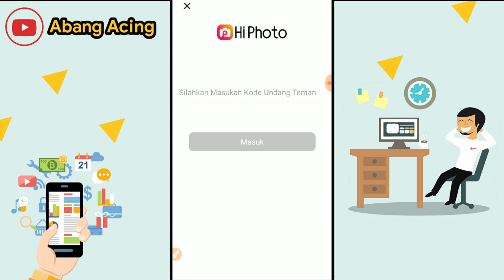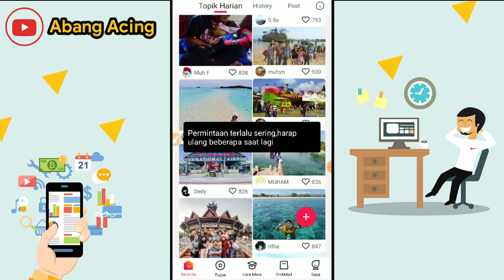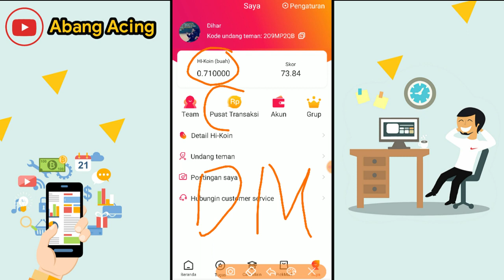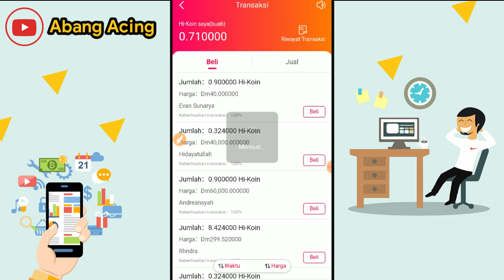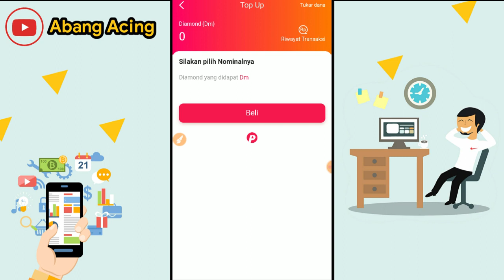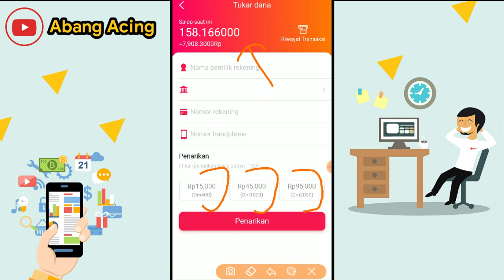Mudah !! Cara Cepat Mendapatkan Uang di Aplikasi Hi Photo | Penghasil Uang tercepat 2020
Hai guys, berikut adalah video review bagaimana cara cepat mendapatkan saldo penghasilan di aplikasi Hi Photo.

▶Masukan Kode Undangan :

2O9MP2QB